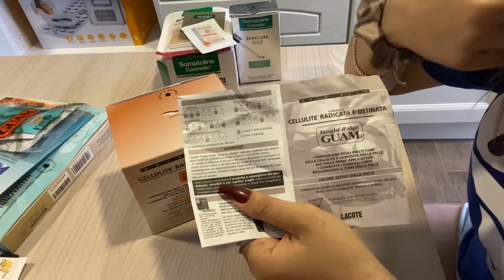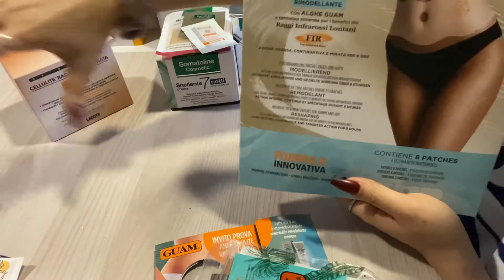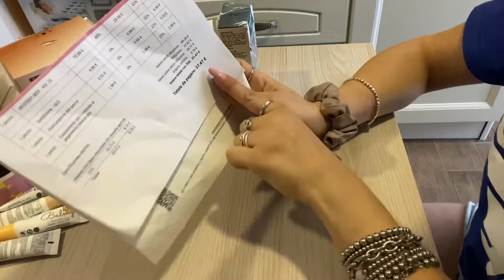Come eliminare la CELLULITE in 3 giorni,apro Mystery box PINK Panda /vlog